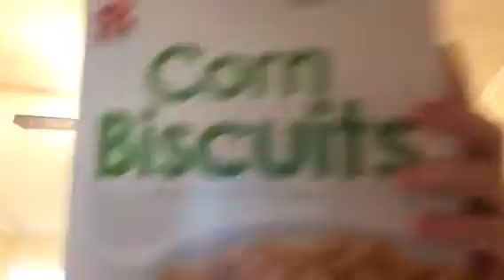(Part 1) What I do to get ready for the morning on a weekend! 😊